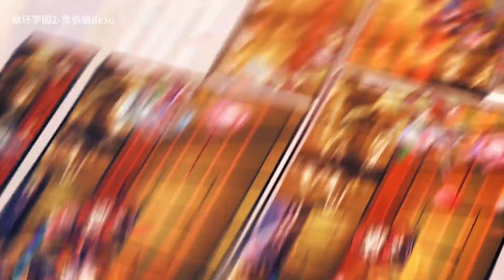[Guns Girl Honkai Gakuen] PV ver 7.9